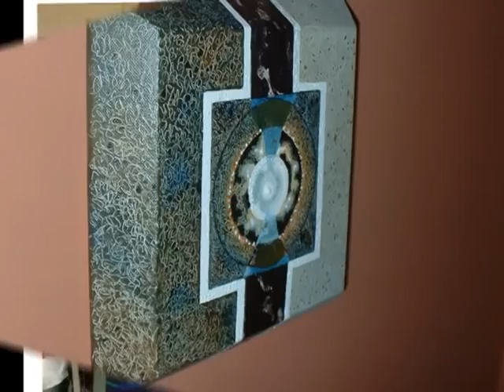David Charvet. should I leave.interpreter par JP Goering arts gallerie par jacky goering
collections of original fine oil paintings by jacky goering ..music by David Charvet (should I leave or should I stay) by JP Goering...